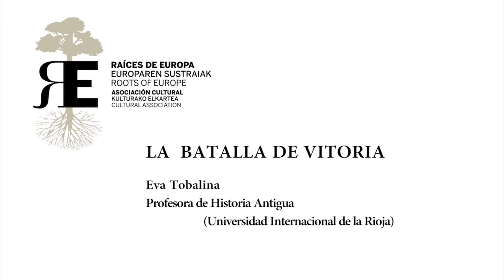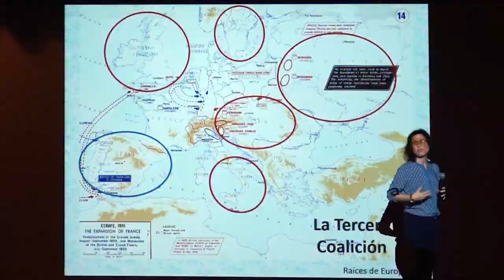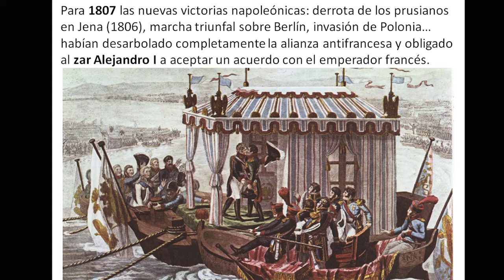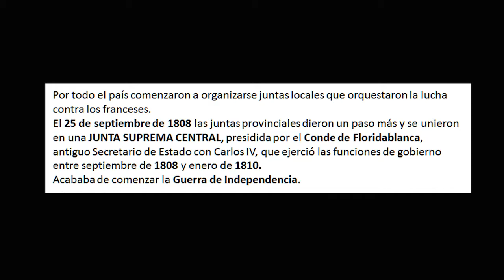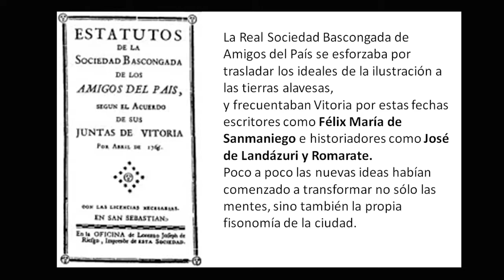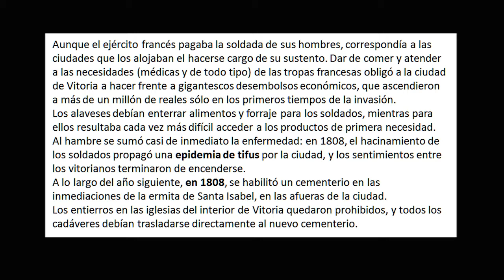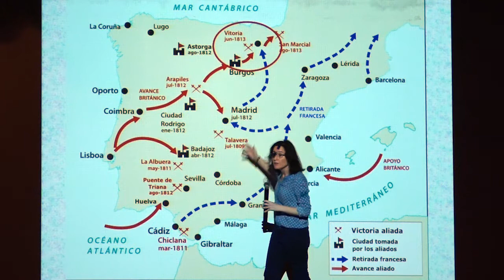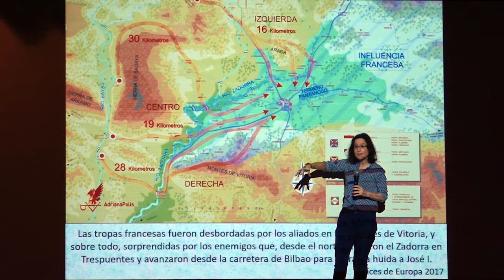La Batalla de Vitoria. Eva Tobalina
Conferencia sobre la Batalla de Vitoria, cuando el sueño napoleónico comienza a desaparecer, tras la derrota y expulsión de su ejército de suelo español.
A cargo de Eva Tobalina, profesora de Historia Antigua, el día 28 de junio de 2017, con ocasión del aniversario de erección del monumento de la batalla en la Plaza de la Virgen Blanca, en el centro de Vitoria-Gasteiz.

Raíces de Europa es una INSTITUCIÓN CULTURAL Y SIN ÁNIMO DE LUCRO, cuyo fin es promover la integración desde la cultura y los grandes logros y valores, y apoyar a personas sin recursos, sobre todo en el ámbito de la educación, especialmente de la infancia y juventud. Para ello ORGANIZAMOS cursos, conferencias, jornadas y congresos, masters/diplomas, viajes culturales, festivales de cine, eventos musicales, cine forum, documentales y otras actividades de carácter cultural-humanístico y de cooperación.